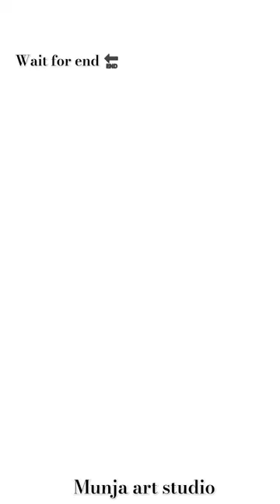Tere bina song editz... 🔥💯 For An Artist 🎨